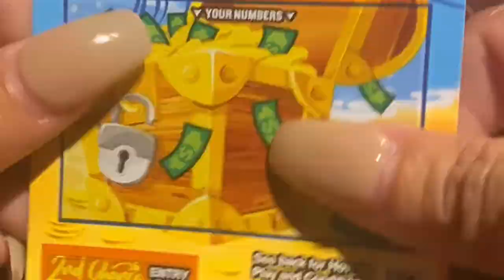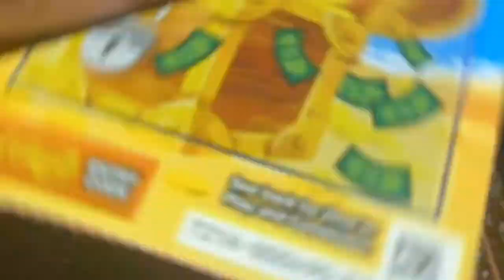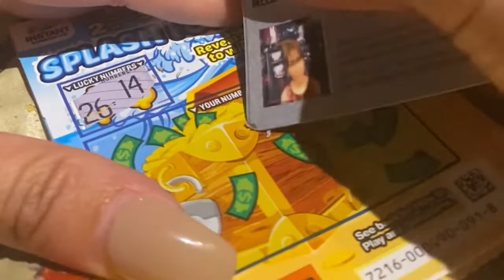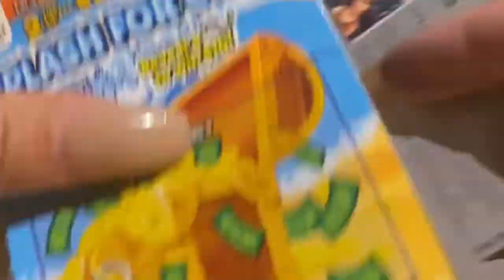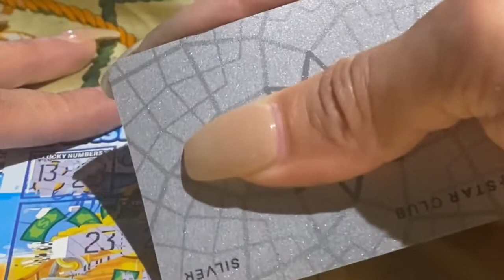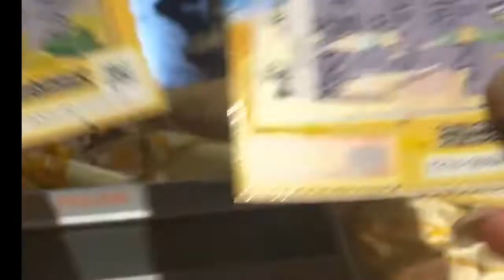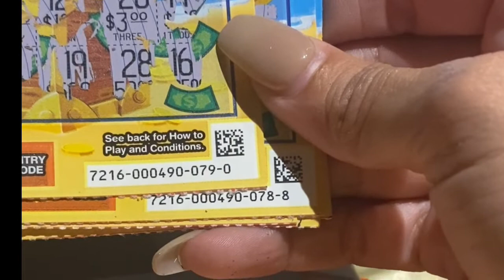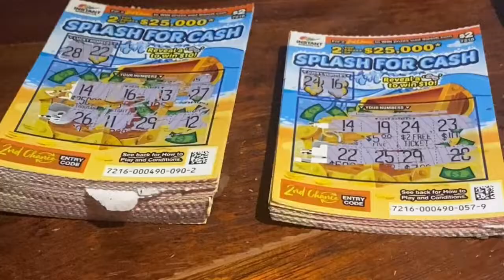TOP WIN 25,000 INSTANT SCRATCHES AUSTRALIAN LOTTERY | SPLASH For CASH